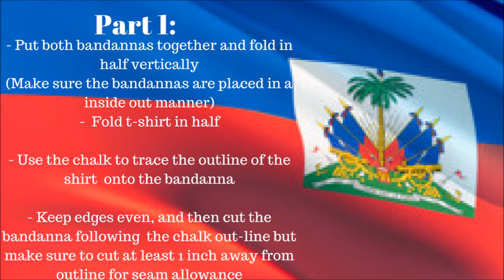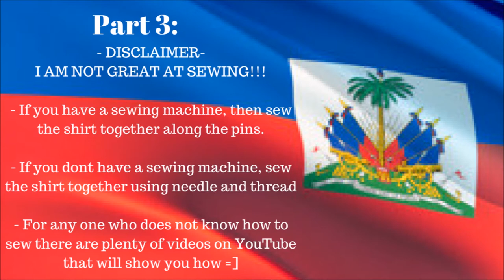How to make| Dashiki Inspired DIY Shirt for Toddlers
This DIY costs around 2-5 dollars to make and is very easy to follow. You can use any bandannas but I chose one with a Haitian flag in honor of Haitian Flag Day! This DIY should fit children in sizes 2t-4t. You also might want to add a zipper if you know how so that putting on the shirt will be easier since it has no stretch to it. I hope you enjoy!